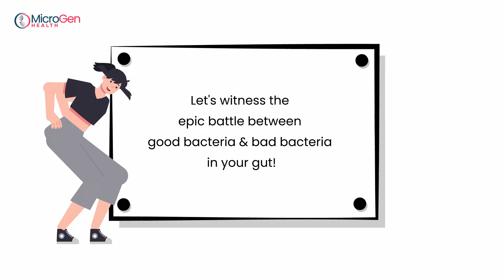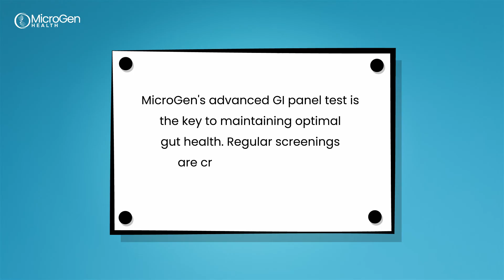Good bacteria Vs Bad Bacteria | Microgen Health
Microgen's advanced GI panel test is the key to maintaining optimal gut health. Regular screenings are crucial to preventing and detecting potential issues. Don't neglect your gut health.